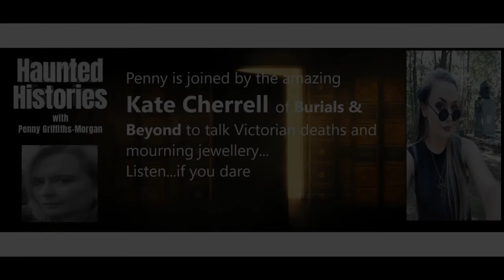Haunted Histories - The history of mourning jewellery with Kate Cherrell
This is a little taster video of my podcast with the amazing Kate Cherrell of Burials & Beyond where we talk Victorian death customs and why are people so afraid of mourning jewellery

Also hair, graveyards and evil twins.